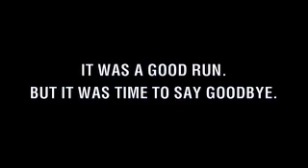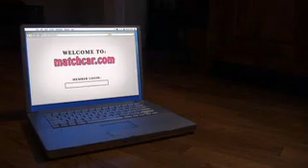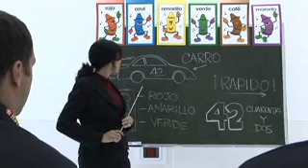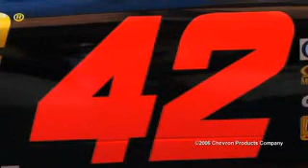Juan Pablo Montoya to Drive The Ganassi's #42 [Promo]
its about the 42 car having no driver then he gets a call from chip Ganassi that Juan Pablo Montoya will be driving the 42 car(him) from 2007